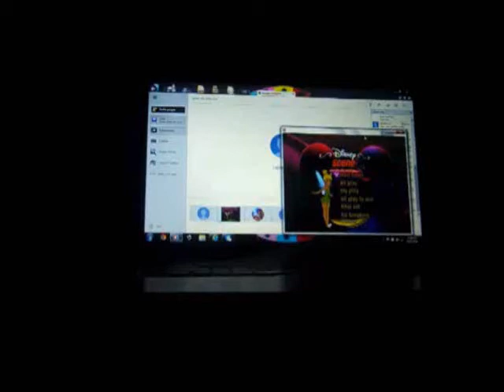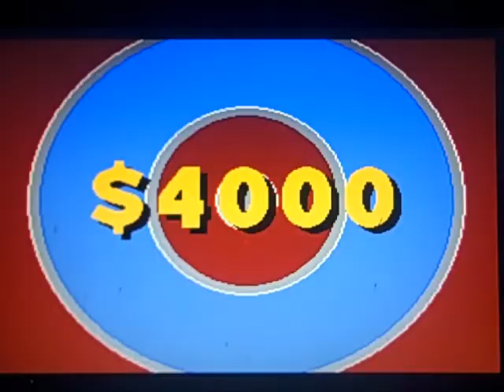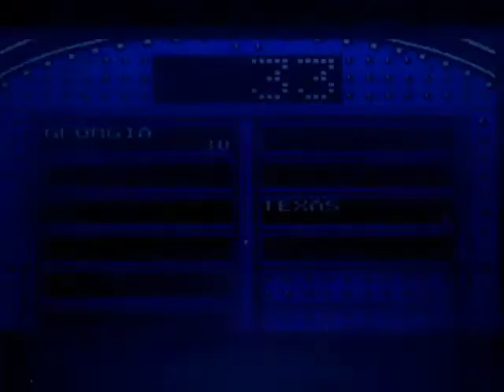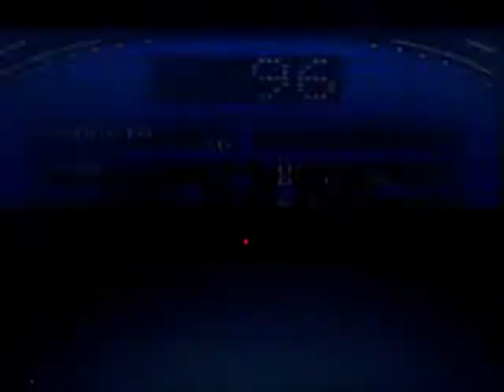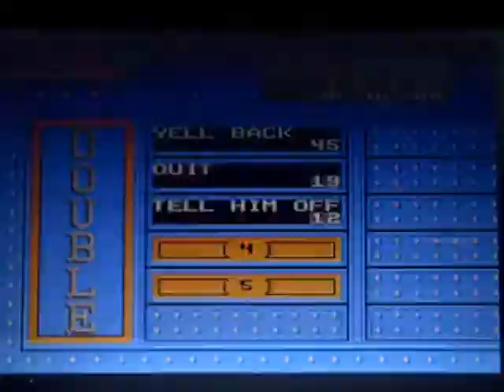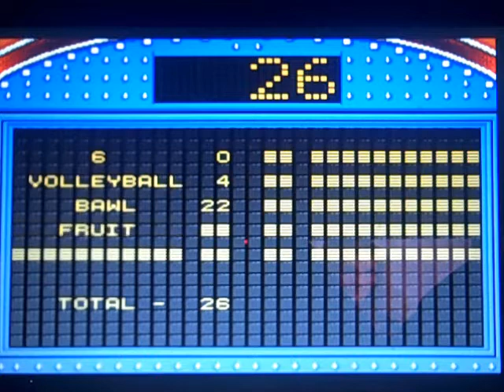SNES Family Feud 9th Run Game #2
Here is my 2nd game of Family Feud for the Super Nintendo, in which so far, I have won $680. Will I be able to win even more? Watch to find out, and enjoy!